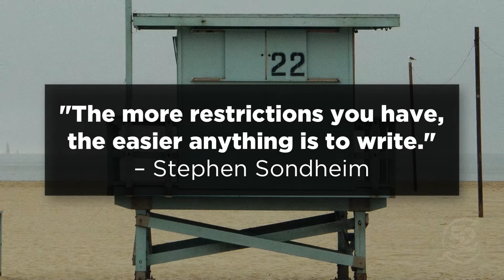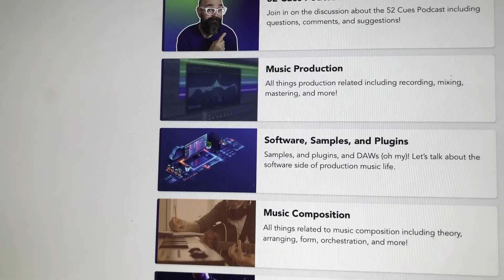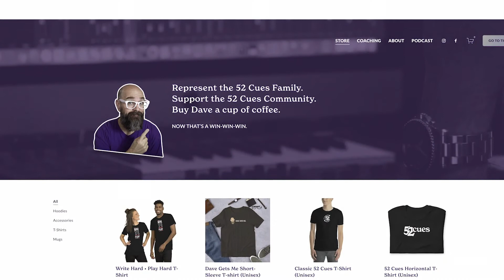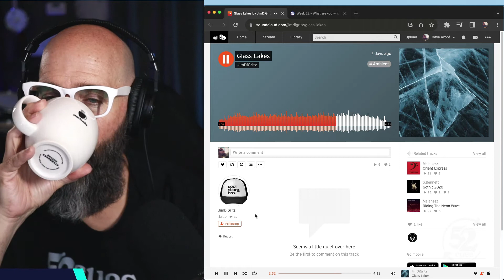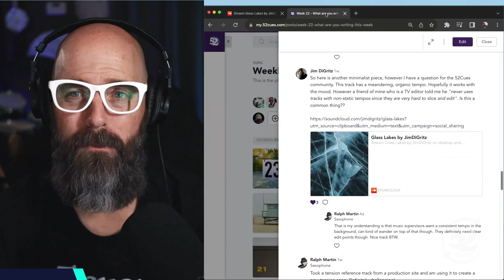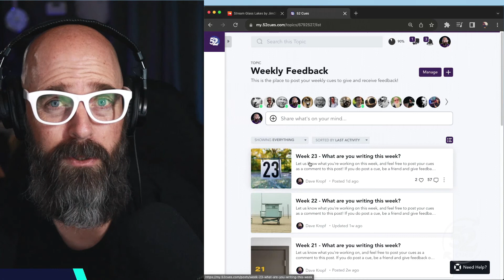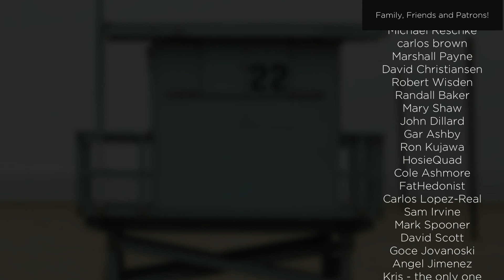Do We Really Need to Know Music Theory?? | 52 Cues Podcast, 2022 Week 22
We’ve heard of very successful composers who’ve made great careers for themselves without really knowing how to read music (Hans Zimmer, Danny Elfman, Vangelis, Irving Berlin all come to mind), but does reading music equal understanding music?

Which begs the question: do we have to know music theory as production music composers?  I've invited Mrs. 52 Cues herself, Shannon Kropf, who’s quite literally written the book on music theory, to help answer this question!

Plus, we take a listen to a delicate emotional cue with a variable tempo (and talk about whether or not that’s ok) written by 52 Cues Community member, Jim DiGritz!

00:00 – Intro & Welcome
03:04 – Do We Really Need to Know Music Theory?
38:07 – Join the 52 Cues Community!
39:20 – "Glass Lakes" by Jim DiGritz
52:43 – Outro & How You Can Support 52 Cues!

Basic Music Theory for the DAW Composer - June 16 @ 5p ET.

Lessons and 1-on-1 coaching are also available!